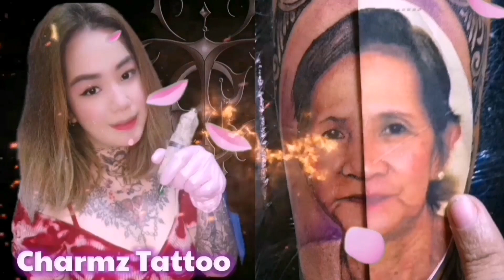Best Pinay Tattoo Artist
Philippine Female Tattoo Artist